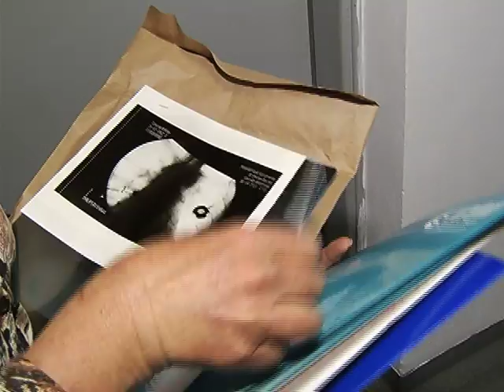Campanha Outubro Rosa incentiva o combate ao câncer de mama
Outubro é o mês de prevenção e combate ao câncer de mama. Intitulado Outubro Rosa, o movimento é reconhecido internacionalmente, desde 1997. O objetivo é chamar a atenção para a doença que mais atinge as mulheres no mundo todo. Em Jundiaí, de janeiro até agora foram registrados 55 casos da doença, o que já é 17% a mais que no ano passado inteiro.